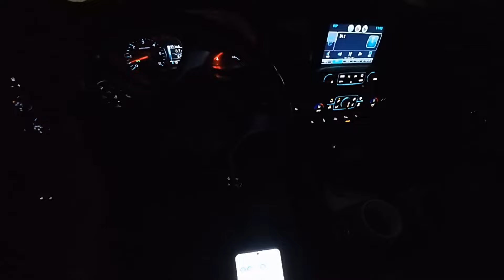Mean little Sow, that makes 19 corn thieves from this spot!!!!